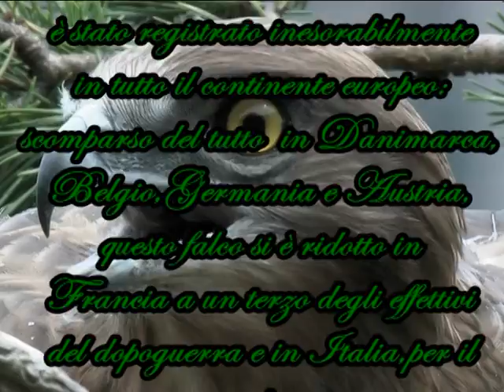Meet the Hawk (Short-toed Eagle) - Il Biancone (Circaetus gallicus)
RIPRESE IN PRIMO PIANO DI QUESTO FALCO CACCIATORE DI SERPENTI CHE ALLEVA IL SUO PULCINO CON INCREDIBILE ATTENZIONE PROTEGGENDOLO SIA DAL SOLE CHE DALLA PIOGGIA.